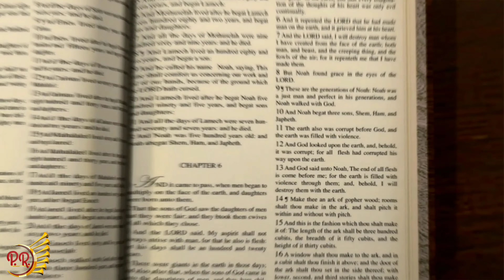PALAVRA PASTORAL 135 - Gálatas 6.5 - Pr Mario Souza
Série de Meditações Bíblicas com o Pr Mário Souza.

Pr Mário Souza exerce seu ministério na Igreja Evangélica  Assembléia de Deus de Coqueiral de Itaparica/ES

📌 SOBRE NÓS:

•Palavra Revelada OFICIAL é um grupo online que tem por objetivo divulgar o santo EVANGELHO de JESUS CRISTO, bem como os acontecimentos que antecedem a sua vinda.

•Acreditamos que essa ferramenta eletrônica é oportuna, sendo uma nova forma que Deus tem utilizado para espalhar a sua palavra. Além disso, entendemos que as ferramentas eletrônicas têm contribuído significativamente para trazer uma resposta das Escrituras ao cenário espiritual atual: Tempo do breve!

•Todo trabalho é feito de forma voluntária e sem fins lucrativos.

📌 PRODUÇÕES E DIREITOS:

•Palavra Revelada OFICIAL é um grupo online de obreiros que defende o princípio da liberdade religiosa e filosófica.

•As publicações do site Palavra Revelada OFICIAL, bem como as postagens de suas redes sociais são produções de próprio punho ou de seus membros participantes, como também de blogueiros independentes que contribuem com nosso site e com suas respectivas redes sociais. Entendemos que o evangelho de Cristo não é monopólio de um grupo religioso. A natureza do evangelho genuíno é distribuição gratuita das boas novas. Entendemos que os pensamentos contrários a isto estão em oposição aberta às SAGRADAS ESCRITURAS.

•Nosso desejo é que vidas sejam transformadas pelo poder da Palavra de Deus ao assistirem nossos conteúdos.